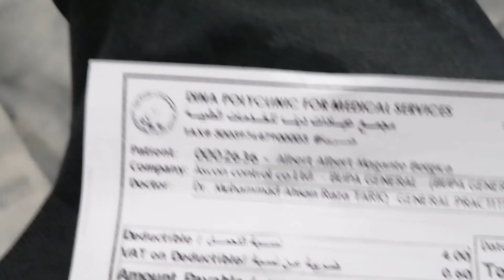Going to visit the doctor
so yun guys punta tayo hospital pa check up di kasi aq nka pasok wrk hehehe masakit katawan gurang na ata hahaha keep safe everyone God bless always